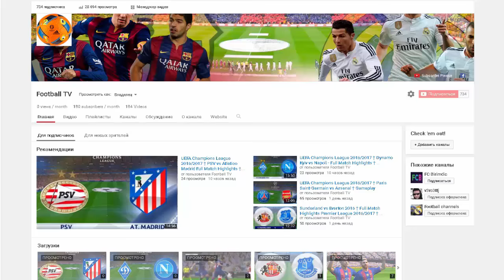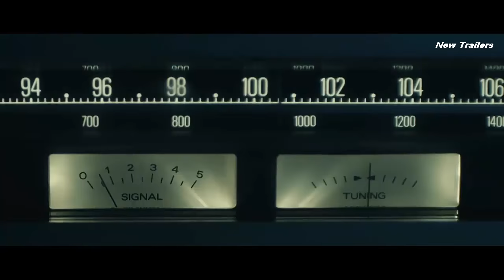Последний поворот - Дублированный Трейлер 2016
Спасибо большое

Название Фильма - Последний поворот 2015
Год 2015
Страна Австралия
Режиссер - Дэвид Кэмпбелл

Прокатчик - «Кинологистика»

Сюжет: Компания молодых людей решает проверить на собственном опыте знаменитую байку о призраке. Местные говорят, что призрак является в зеркале заднего вида каждому, кто осмелится проехать на высокой скорости по одинокому шоссе Лемон Три. Поездка, которая планировалась, как невинное развлечение, оборачивается зловещим кошмаром для всех её участников